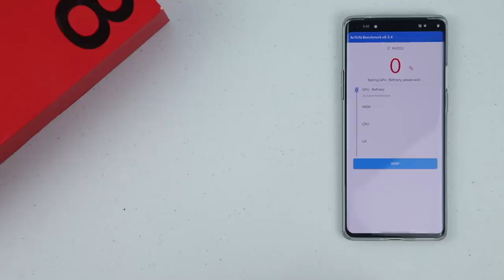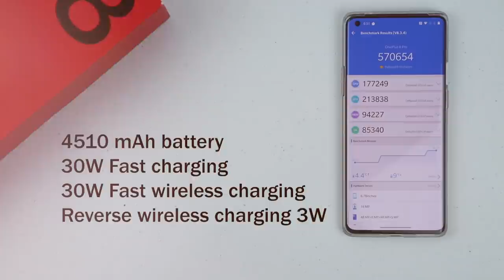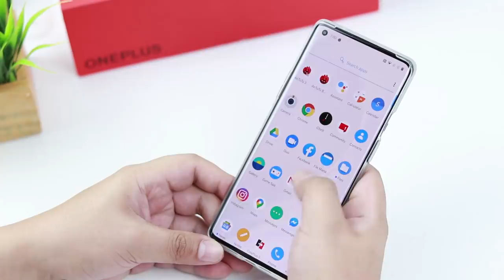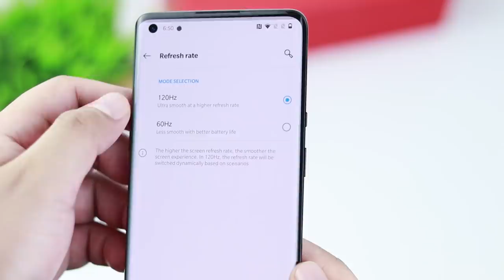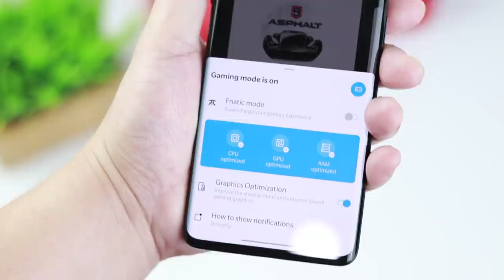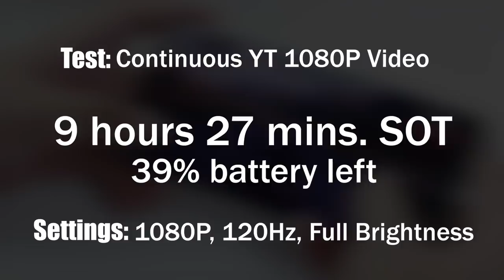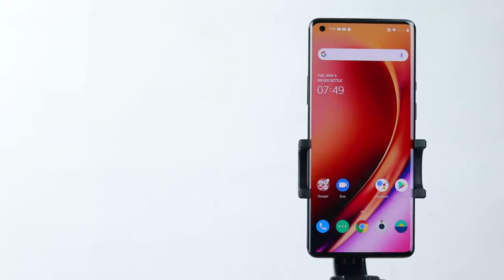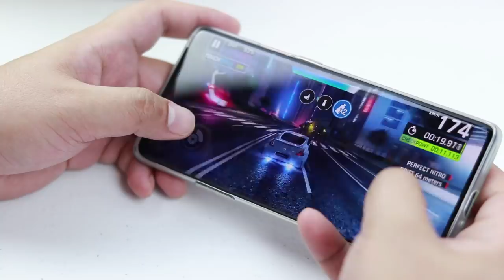OnePlus 8 Pro - "Flagship Killer No More" na nga ba?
Bakit nga ba ang mahal ng mga OnePlus phones na lumalabas ngayon?
Maganda ba talaga specs nila? Mas maganda nga ba 'to sa Black Shark 3 Pro? Tara, unbox natin at check natin ang top features nito..

GadgetSidekick: @GadgetSideKick
Xiaomi Review: @XiaomiReview
Pinoy Techdad: @TopDownTech